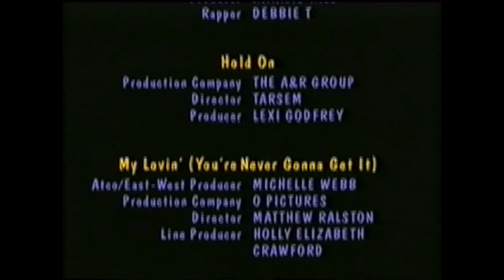En Vogue - Funky Divas : End Credits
This documentary is part of the 1992 VHS tape "Funky Divas". Discussing the success of the debut album "Born To Sing" and their sophomore "Funky Divas",

This video is part of my YouTube playlist "Funky Divas".